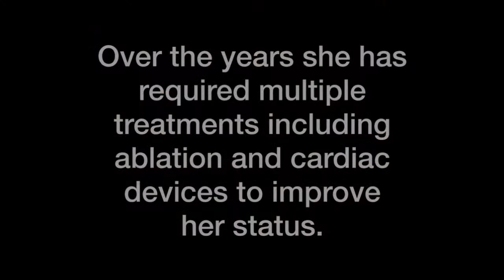Berta English Patient Testimonial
Berta and her daughter describe the care that she has received for her complex cardiac and electrophysiology conditions by Dr. Todd Florin